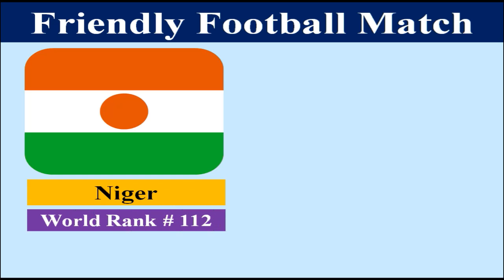Niger vs Gambia - International Friendly Football Match - 05 June 2021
World Ranking # 112 team Niger and World Ranking No. 152 team Gambia are going to meet in an International Friendly Football Math on 05 June 2021.